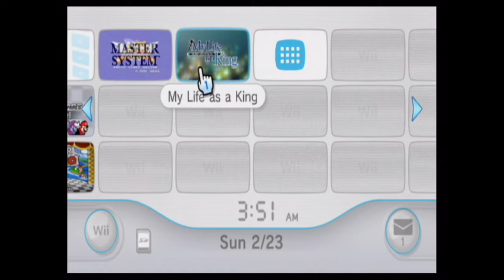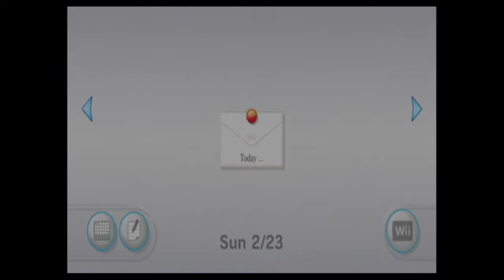Sonic Adventure | Quit While You're Ahead - Part FINAL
After an unprecedented success of an LP, Jacob and Joey struggle to find an honorable, quality way out of the game, and thoroughly embarrass themselves instead.